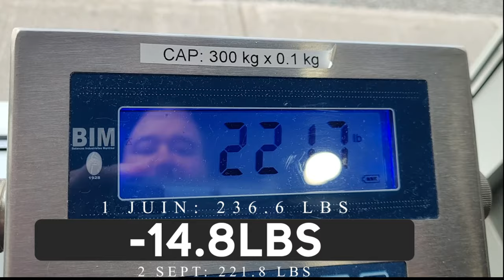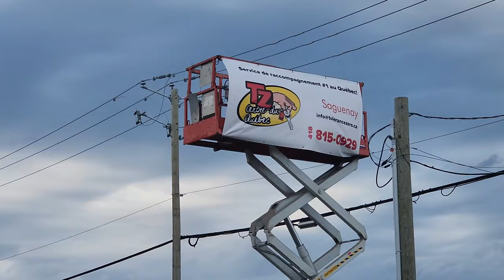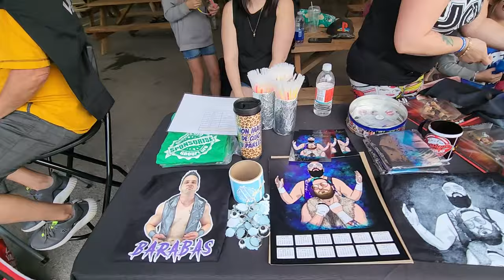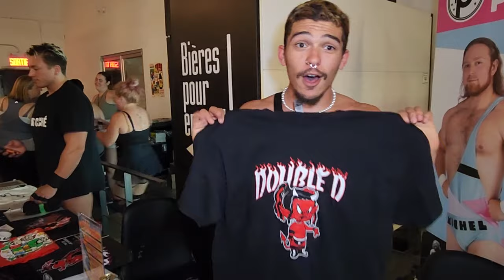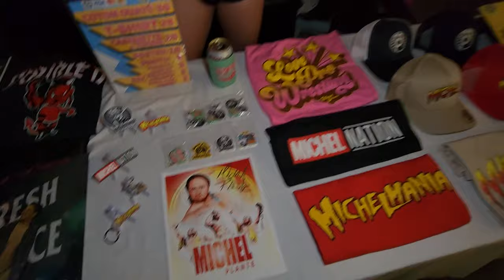G-A Vlog 22: Keven Gray fait du pole dancing? JCW Pro Cam , Les gars du podcast et ICE chop Carl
G-A Vlog 22: On va à la Lutte JCW au Pro Cam, "Tornado" Keven Gray fait du pole dancing? Combat de tables par équipes dans la pluie.

On va aussi à Avant-Garde Artisans Brasseurs avec Les gars du podcast pour leur show Tome 1.

Carl Langlois célèbre sa fête avec des chops de ICE et beaucoup plus.